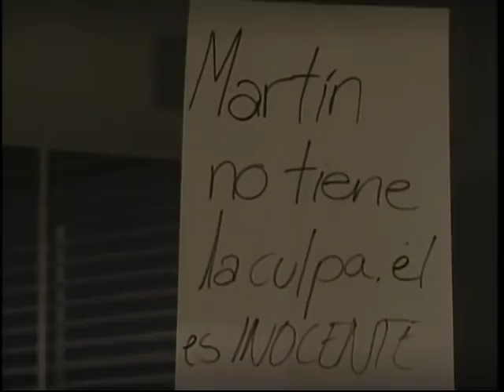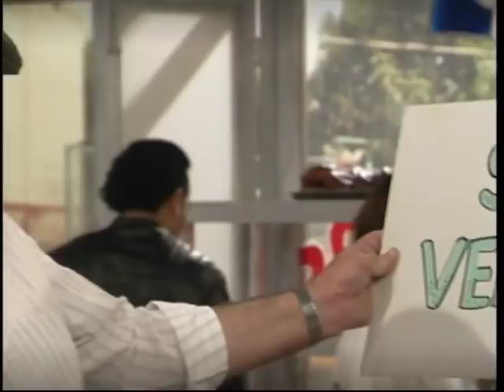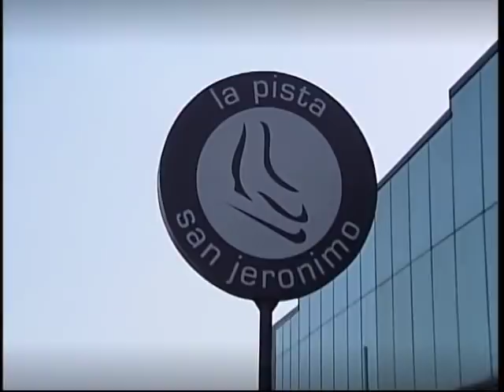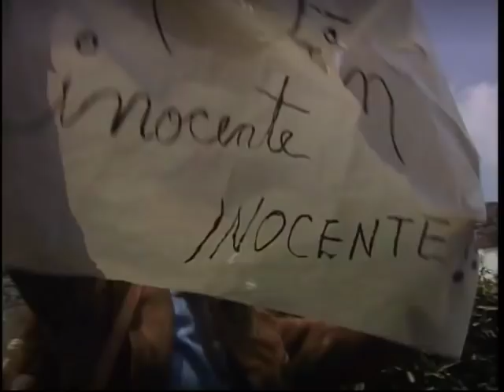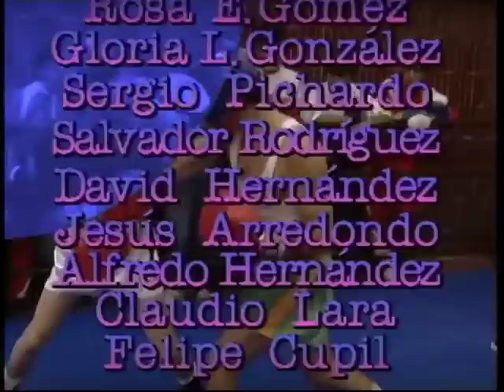Agujetas De Color De Rosa 142 Seguro de vida 2de2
Elvira le muestra un periódico a Bruno, donde dice que Martín está preso. El contador guarda, en una caja de seguridad, documentos y le dice a la secretaria del banco que es como su seguro de vida.